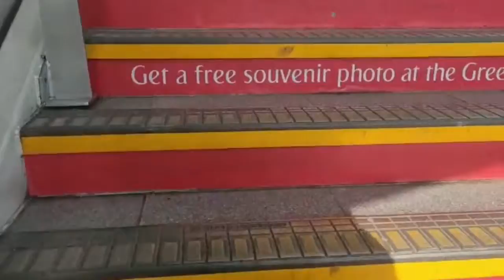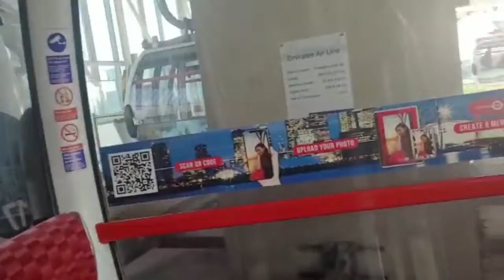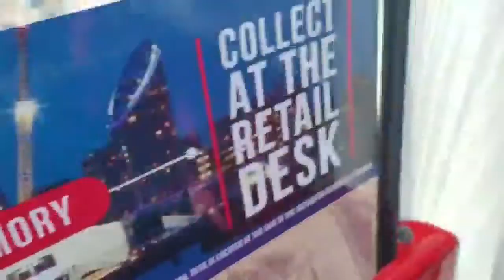আকাশ থেকে পৃথিবী দেখার স্বপ্ন সত্যি হল😍